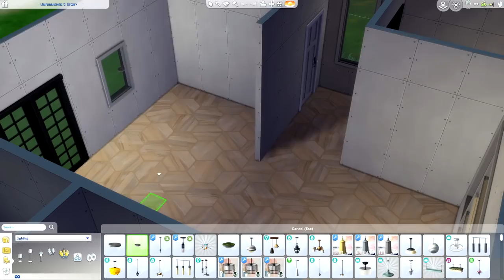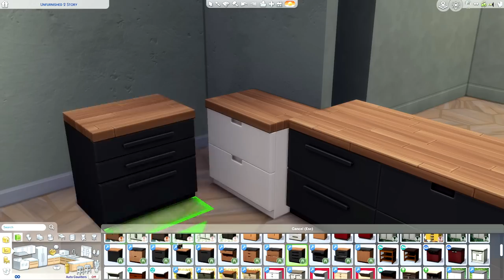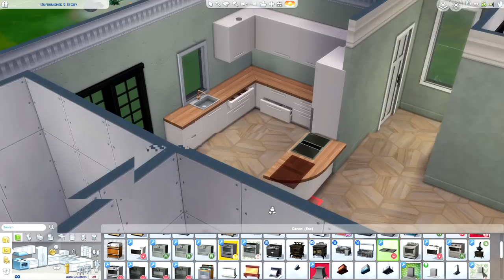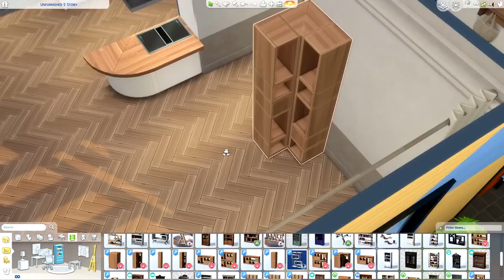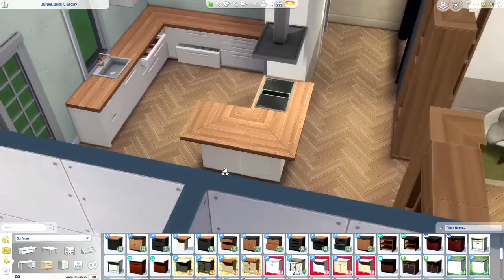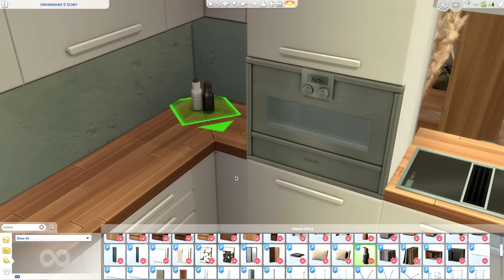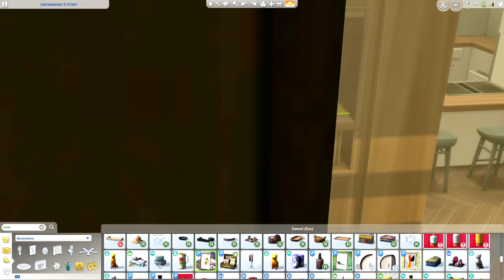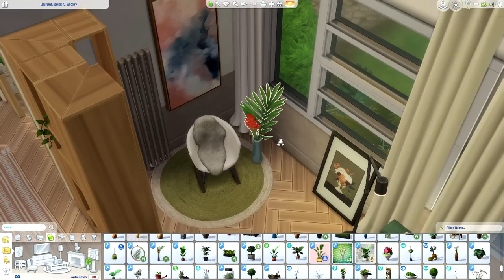Sims ASMR | Decorating a ✨ Super Cozy ✨ House 🏡 Close Up Whispering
Sul sul!! I'm so excited to be making a Sims video after so long! Today I want to do a little cozy decorating video so get comfy, put on some headphones and wrap up in your favorite blanket because we're gonna do some classic Sims ASMR :)

Allison

✨ My equipment ✨
Mics: RØDE NT1-A x2
Camera: Pansonic Lumix G7
Game capture: OBS
Editing software: Sony VEGAS Pro